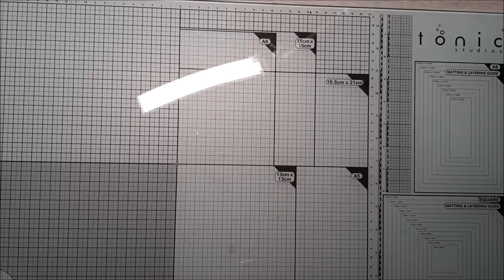(177) - Série 3 - Onglets pour Junk Journal !